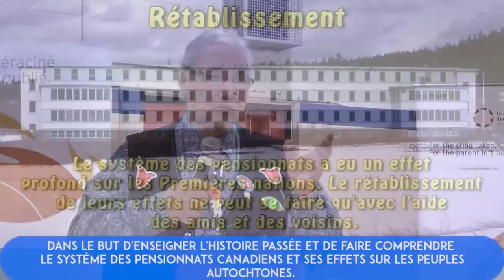Phyllis Webstad - Histoire de la Journée de la chemise orange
Phyllis Webstad explique l'histoire de son expérience au pensionnat et l'origine de la Journée de la chemise orange au Canada. Elle discute de la situation actuelle et de ses espoirs pour l'avenir. 7:07 minutes